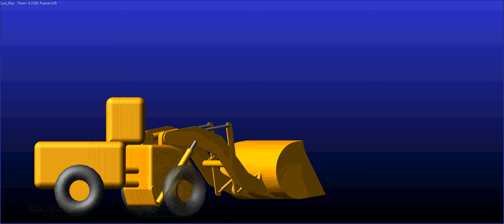Dynamic modeling of wheel loader built using MSC.ADAMS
The wheel loaders are the heavy mining and construction equipment, which function as loading, lifting, transporting, and discharging materials. Virtual  modeling  of wheel loader kinematics can  advance the engineering simulation